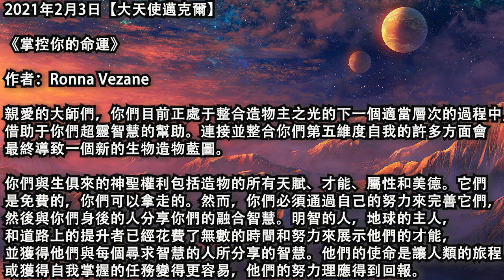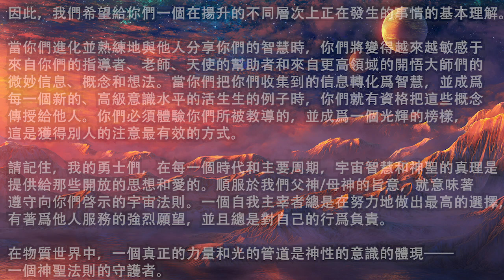【大天使邁克爾】《掌控你的命運》當你們進化並熟練地與他人分享你們的智慧時，你們將變得越來越敏感于來自你們的指導者、老師、天使的幫助者和來自更高領域的開悟大師們的微妙信息、概念和想法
2021年2月3日【大天使邁克爾】

《掌控你的命運》

作者：Ronna Vezane

親愛的大師們，你們目前正處于整合造物主之光的下一個適當層次的過程中，借助于你們超靈智慧的幫助。連接並整合你們第五維度自我的許多方面會最終導致一個新的生物造物藍圖。

你們與生俱來的神聖權利包括造物的所有天賦、才能、屬性和美德。它們是免費的，你們可以拿走的。然而，你們必須通過自己的努力來完善它們，然後與你們身後的人分享你們的融合智慧。明智的人，地球的主人，和道路上的提升者已經花費了無數的時間和努力來展示他們的才能，並獲得他們與每個尋求智慧的人所分享的智慧。他們的使命是讓人類的旅程或獲得自我掌握的任務變得更容易，他們的努力理應得到回報。

提供的服務必須有大量的某種形式的交換。你們會拿出時間和努力與他人分享你們的智慧，或者以某種方式補償那些爲你們鋪路的人，通過向你們提供更高領域的高級智慧教導。你們必須努力地把你們的想法和目標提升到可能的最高頻率，從而讓它們成爲有利于全人類的完美理想。

覺醒的過程需要穿過情感星體層的許多層次。你們的目標是把自己集中在更高的意識層面。隨著他或她的意識、智慧和光的增加，門徒的視角逐漸擴展到包括他或她的個人世界環境，以及物質家庭的義務和責任。漸漸地，上進者的影響力增加了，他或她成爲世界服務者的潛力也增加了。

要馴服小我，獲得成爲世界服務者所需的知識和專長，需要不斷的、深思熟慮的努力。你們必須是一個傑出的榜樣，也必須有能力刺激和激發對靈性智慧的渴望，才能爲人類服務，成爲一盞指路明燈。一個開悟的老師提供了被揭示的真相，同時也爲他們的學生提供了接受或拒絕教誨的機會。

你們中的許多人都很難發現自己的使命或激情，所以你們在惰性中度過了自己的日子。你們繼續什麽都不做，沒有嘗試在你們的生活中開始積極的改變。不是每個人都注定要教育大衆或成爲世界人物。正是你們中的那些人在悄悄地履行著你們的日常職責，當你們在自己內部做出微小的穩步改進，同時把造物的愛/光輻射到地球和世界上，他們正在對地球上的負面環境産生最戲劇性的影響。我們正在基層尋找世界服務者。你們每一個人都需要幫助揚升和完善群衆的集體意識。

當你們經曆轉變的審判、考驗和挑戰時，我們希望給你們中的那些感到無助和恐懼的人以鼓勵，因爲他們無法走出你們所處的困境。難道你們不願意敞開你們的心扉去接受這樣一種可能性，能從神聖存在的領域中可以得到幫助，有一種新的思維方式，一種更精致的生活方式可以提供給你們嗎？

你們祈禱，常常在絕望中乞求幫助；然而，如果它不是以一種你們感到舒服的形式出現，你們就會否認和拒絕它。祈禱總是有答案的；然而，如果你們要求的東西與你們的靈性命運不一致，答案有時會是“不”。祈求最大善行的禱告顯化爲大大小小的奇迹，爲安逸和恩典的生活開辟道路。

小我欲望身體的祈禱通過允許你們尋求你們自己的解決方案得到了回應，這表現在你們的誤解和不恰當的行爲中。生活的課程是通過體驗你們所創造的東西來獲得的。小我會吸引不和諧和不滿，這導致尋求者回去尋找自我之外的解決方案和滿足。你們必須學會用你們純潔的心和最高的意願祈禱。當你們提高你們的光商，你們會增加內心的磁吸引力。你們必須學會用感謝和感恩的心去接受賜予你們的豐盛。

爲什麽不從列出你們生活中的那些你們想改變的消極的事情開始你們的使命宣言呢？從你們生活中的一些小變化開始，記住，你們必須從你們自己開始。我們向你們保證，如果你們齊心協力，使用我們給你們的工具，你們將開始看到你們生活中的巨大變化。我們要你們來考驗我們。以開放的心態，學習一些我們已經給出的基本概念，慢慢地但忠實地，把那些你們最強烈共鳴的概念落實到你們的日常生活中。請允許我們引導和激勵你們，這樣做，你們就會有天堂的力量支持你們。如果你們放棄，你們只會失敗，親愛的們。

時間是至關重要的，因爲很明顯，大衆的恐懼和憤怒，自然力量的力量，以及地球的變化和淨化每天都在加速和增強。各派系之間存在著激烈的兩極分化，不僅在世界各地單獨的地方，而且在每一個國家，每一個種族、文化、宗教和政治派別也是。

我們已經告訴過你們，光明和黑暗之間的鴻溝正在擴大，從崇高和世俗的角度來看，這是非常明顯的。我們清楚地看到了沐浴在活光中的區域，感謝你們，光的忠實哨兵。我們還看到消極和混亂的漩渦在世界各地的許多國家、省、市、鎮、社區甚至家庭中形成。

如果你們沉迷于世界上的新聞媒體的花言巧語中，你們會情不自禁地意識到，那些接受聳人聽聞和分離的扭曲信息的人，正在向呼吸道和意識中噴湧出一股令人窒息的消極情緒。對剝奪的恐懼，對統治者、領導人和政府的憤怒，以及對沒有個人責任的商品和服務的權利的憤慨感，都是對世界每個地區和人類意識中正在發生的變化的強烈恐懼的症狀。

現在是揚升過程的下一步開始的時候了，許多在這條道路上的高級修行者已經變得精通並全神貫注于這些程序。在這個時候，毫無疑問，那些在精神意識上以任何方式進步的人正在加速他們的覺醒和進化過程，這在世界曆史上是前所未有的。因此，他們可以充當宇宙法則和宇宙真理的傳遞者和解釋者。

你們，道路上的上進者，正在變得精通于在第五維度中建造和使用多個光/能量金字塔，因爲你們緩慢但肯定地適應了一個較低的第五維度環境。你們已經打開了通往光之城的道路，以便你們可以逐漸融入更高和更精細的光之頻率中。你們也在准備自己定期與你們的高我和偉大的光之存有的許多方面互動。

對你們中的許多人來說，統一的召喚正在開始，由此你們更高頻率的靈魂之歌正在到達你們的超靈/高我的各個方面。當你們精煉你們的振動模式，你們的能量信號達到某種程度的和諧時，你們的靈魂之歌將開始回蕩在更高的第四維度和更低的第五維度中。

當你們研究和鑽研宇宙真理的奧秘時，你們將建立一個知識庫，你們可以在需要時加以利用。同時，當你們獲得更多進入你們神聖心靈的途徑時，它將看起來好像你們已經進入了一個宇宙的信息源。然而，在一開始，它會是你們自己的古老的、寬闊的過去，這已經為你們所用了。你們的想法、概念和複雜的信息將變得越來越敏感，你們將獲得隨意利用這豐富的信息倉庫的能力。

對于你們中那些正處于第四維度更高頻率水平內回歸平衡與和諧的最後階段的人來說，這也是智慧和歷史經驗驚人轉移的時候了。在適當的時候，你們會被編程來與你們的一些高我靈魂碎片的記憶種子原子交換意識。你們每個人都將被賦予一些獨特的更高頻率的體驗，你們的靈魂火花已經體驗過的，你們將把你們的體驗賦予他們。這都是現在正在進行的揚升過程的一部分。

對你們中的一些人來說，這些信息將是令人困惑的；然而，你們中的許多人在夜間逗留或冥想中不同程度地體驗了這個過程。因此，我們希望給你們一個在揚升的不同層次上正在發生的事情的基本理解。

當你們進化並熟練地與他人分享你們的智慧時，你們將變得越來越敏感于來自你們的指導者、老師、天使的幫助者和來自更高領域的開悟大師們的微妙信息、概念和想法。當你們把你們收集到的信息轉化爲智慧，並成爲每一個新的、高級意識水平的活生生的例子時，你們就有資格把這些概念傳授給他人。你們必須體驗你們所被教導的，並成爲一個光輝的榜樣，這是獲得別人的注意最有效的方式。

請記住，我的勇士們，在每一個時代和主要周期，宇宙智慧和神聖的真理是提供給那些開放的思想和愛的。順服於我們父神/母神的旨意，就意味著遵守向你們啓示的宇宙法則。一個自我主宰者總是在努力地做出最高的選擇，有著爲他人服務的強烈願望，並且總是對自己的行爲負責。

在物質世界中，一個真正的力量和光的管道是神性的意識的體現——一個神聖法則的守護者。

召喚我們，讓我們爲你們未來的旅程照亮道路。你們被深深地愛著。

我是大天使邁克爾。

原文鏈接：/2021/02/02/ronna-vezane-archangel-michael-february-2021-message/